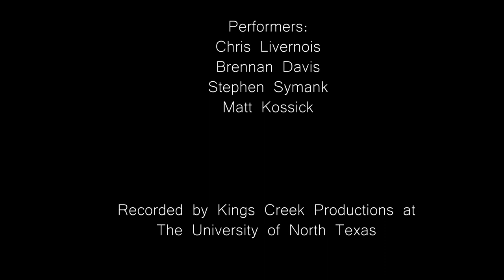PILLAR IV by Andy Akiho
Performance by Matt Kossick, Christopher Livernois, Brennan Davis, and Stephen Symank.

Composition by Andy Akiho

Recorded by Kings Creek Productions